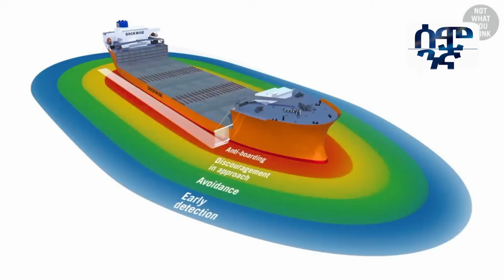የባህር ዘራፊዎቹ ትንቅንቅ | ግዙፍ መርከቦች እራሳቸውን ከቀማኞች የሚያድኑበት ስልት | Semonigna